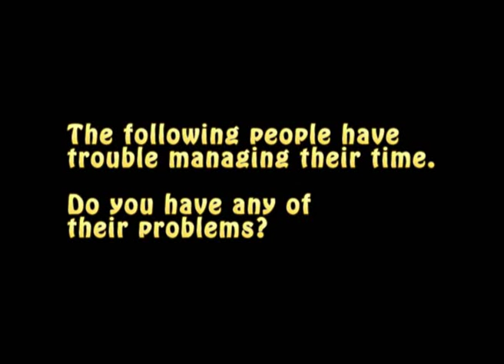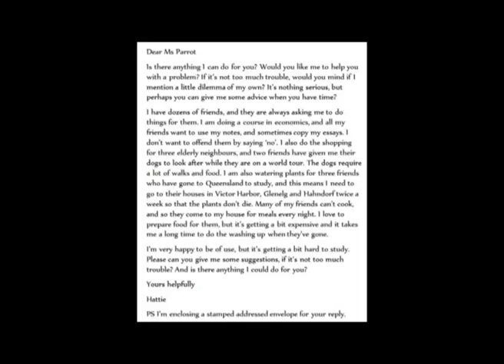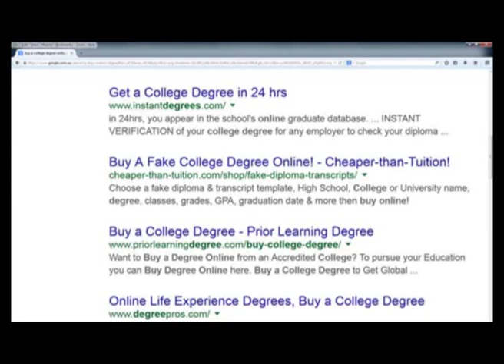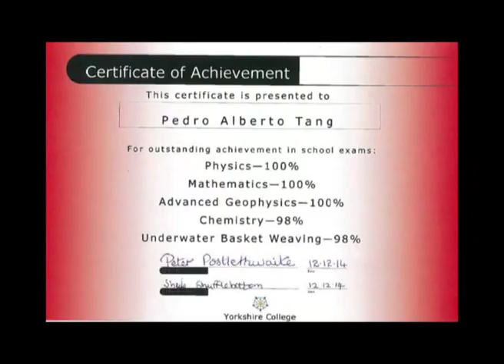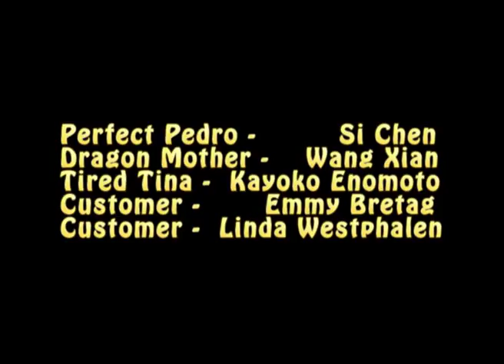Time management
Some people have trouble managing their time. Which of these characters do you identify with, and what advice would you give them?
for other teaching videos and advice about English grammar and academic skills.